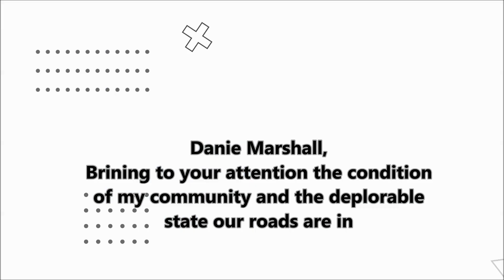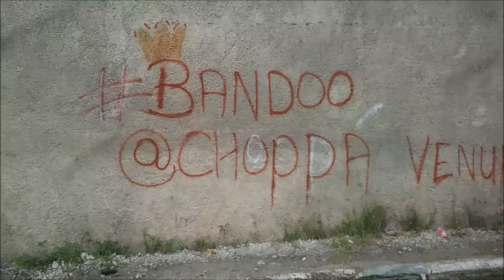My Community needs an Upgrade REDEVELOPMENT NOW Nov, 23, 2020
THANKS AGAING
DANIEL MARSHALL